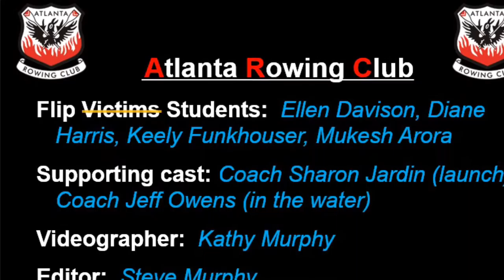Atlanta Rowing Club - Flip Clinic - 8/31/2020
ARC takes safety very seriously.  It is critical that rowers know how to recover from a flip.  Knowing, and being able to, means practice!  ARC sponsors clinics to expose rowers to the sensations of a flip, and how to recover - all in a controlled practice environment.

Flip Victims Students:  Ellen Davison, Diane Harris, Keely Funkhouser, Mukesh Arora
Supporting cast: Coach Sharon Jardin (launch), Coach Jeff Owens (in the water)
Videographer:  Kathy Murphy
Editor:  Steve Murphy